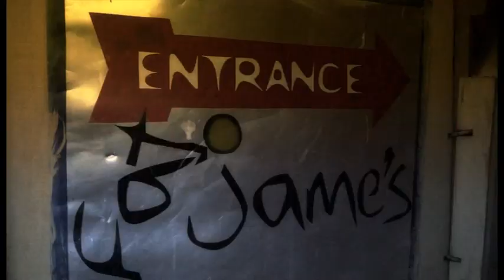FAT JAMES RESTAURANT || HAIRE HAI 5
ALBUM: HAIRE HAI V
(FAT JAMES RESTAURANT)

ARTISTE: LALSANGLIEN ZOTE & LALDINGPUI HRANGCHAL
RECORDING: RUOLNGUL STUDIO
CAMERA & EDITING: VISION STUDIO

PRODUCERS
1. PU PUIA & FAMILY
2. FAT JAMES
3. LALRUOTSANG F. TUSING
4. FIMCHUNGLUR INFIMATE & KHAWBUNG WAREHOUSE
5.PU BIEKNUNG & FAMILY
6. LALDINGLIEN KEIVOM
7. VUNGZABIEK
8. PU GLORI & PI THARI
9. PU LALHRILLIEN ZOTE, MDC
10. ROLAND RALSUN

SPECIAL THANKS TO : SAMUEL LALROPAR